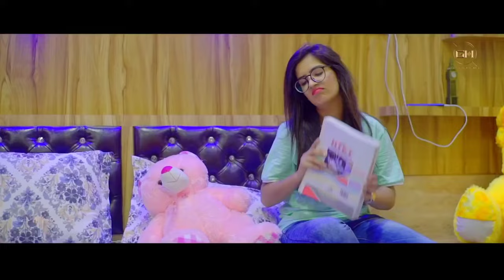Bhole Khush Rakh ( Full Video ) Raman Bisla, Gulshan Baba || New Haryanvi Songs Haryanavi 2021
Geet Haryanvi Present " Jaat ki Mauj (जाट की मौज a New Haryanvi Songs Haryanavi song kitkat , A song By Raman bisla Dop mithu dhukia . Featuring by Raman Bisla Ashu Choudhary . Music Label Geet Haryanvi.

Song :- Jaat ki mauj
Singer :- Gulshan Baba
Starring :- Raman Bisla, Kamnaa Choudhary,Qabira
Lyrics :- Raman Bisla Siwach aala sam
DOP :- Mithu Dhukia
Poster Design -  PK Srova
Make up :- Jagdeep Jaypal
Music Lable :- Geet Haryanvi - 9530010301
 Special Thanks :- Rajesh Guliya, Deepak Guliya , Sandeep Guliya, Surender Fouji , Naveen Bisla